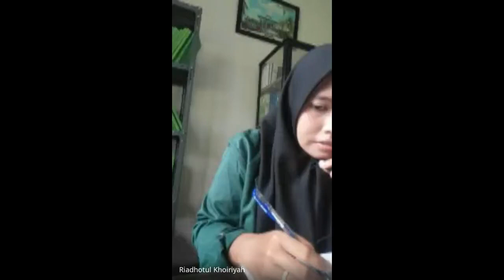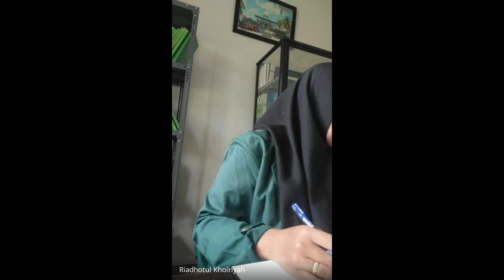Seminar Proposal - Ria (23-03-2021)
Mahasiswa wajib mengisi poin-poin dalam forms ini (5 kali judul berbeda) sebagai syarat wajib mendaftar Seminar Proposal atau Munaqasyah